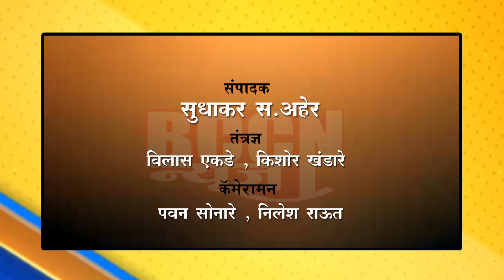buldhana - अखंड हरिनाम सप्ताह व कथा ज्ञानयज्ञ सोहळा संपन्न...